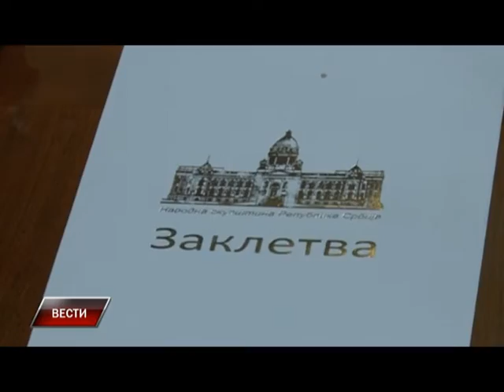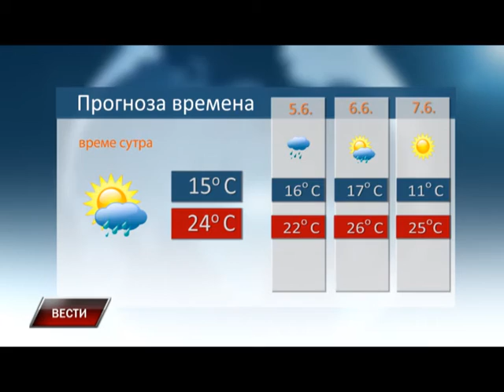Vesti 3 6 2016